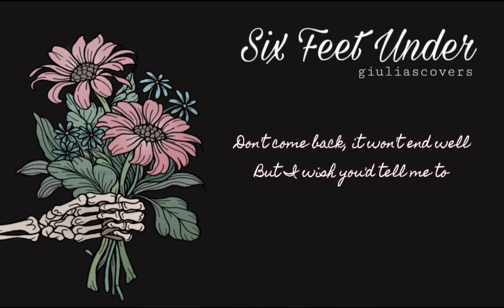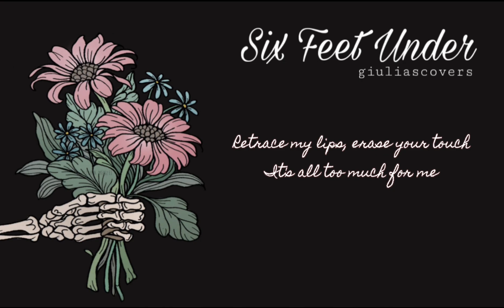Six Feet Under (Billie Eilish) [cover]